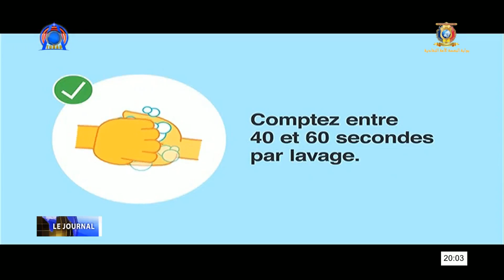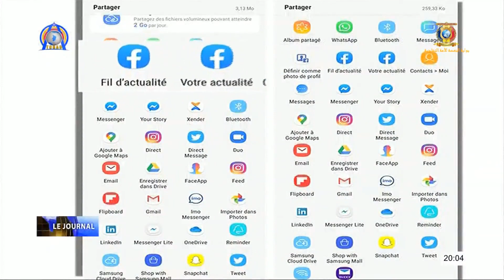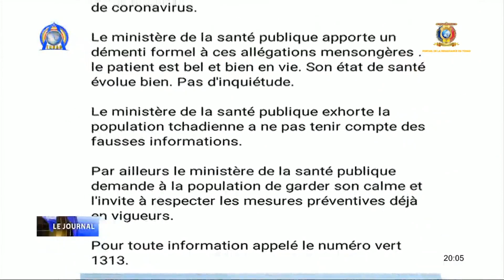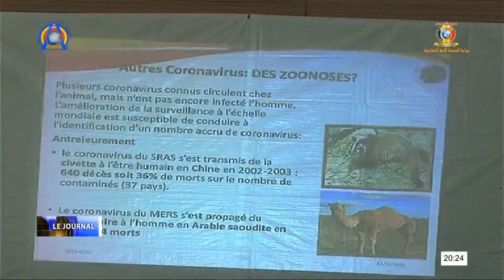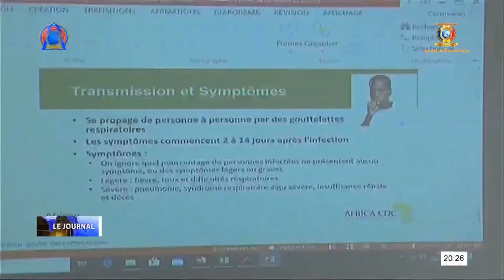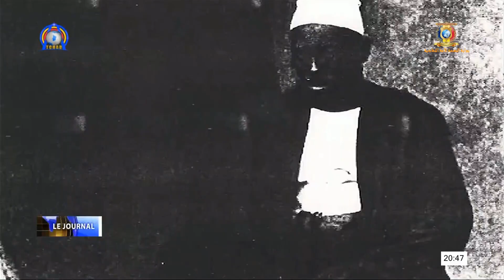LE JOURNAL DU TCHAD SAMEDI 21 MARS 2020 AVEC ADOUM ABDELKADER ET L'INVITÉ DU JT